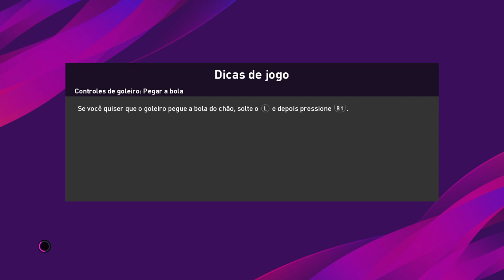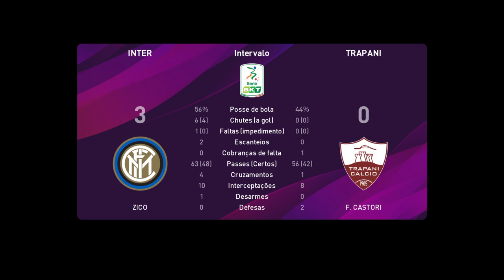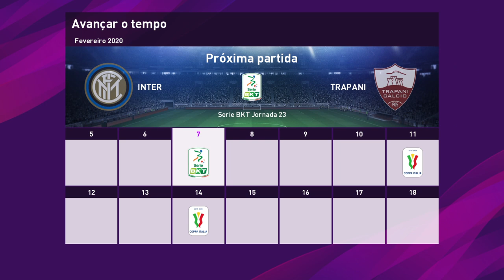Pes 20 - Master Liga - no lenda #28